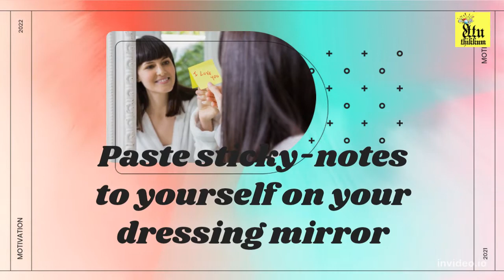Motivational Quotes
Please Support oru Social Network Pages

Videos shared here are Free promotional interest based entertainment Videos.